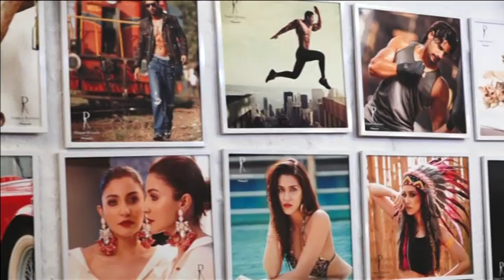Bollywood's favourite photographer unveils annual celebrity calendar in Mumbai